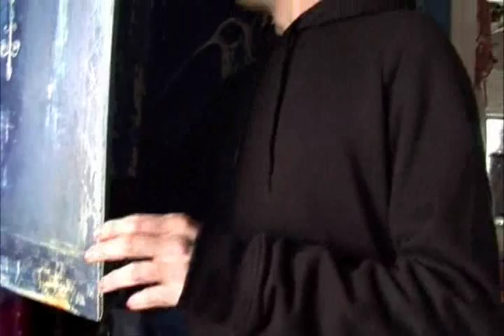Jamie Thomas King - Vampire Diary